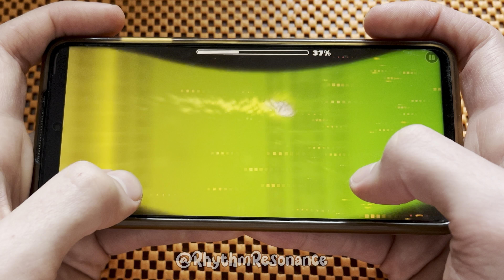The hand dances to a hard edm in Geometry Dash 2.2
Hello, today I will introduce gameplay of Geometry Dash.

Level: Le Doigt by Gepsoni4